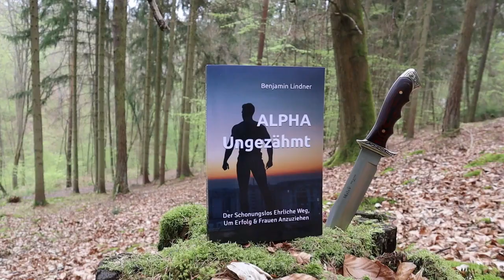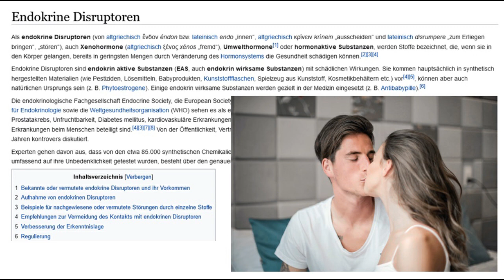Wie Männer TÄGLICH ihrer Männlichkeit schaden (ohne es zu wissen!)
Befass dich mit endokrinen Disruptoren (hormonaktiven Substanzen)!